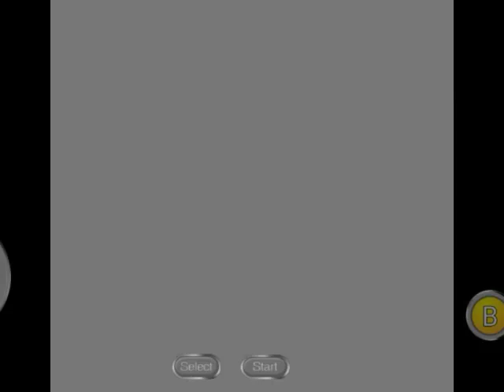Super Santa Bros (SMB1 Hack)